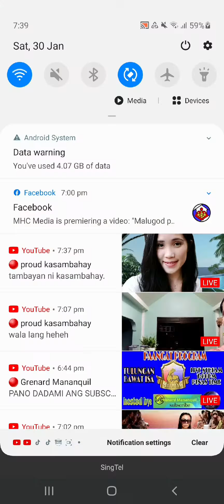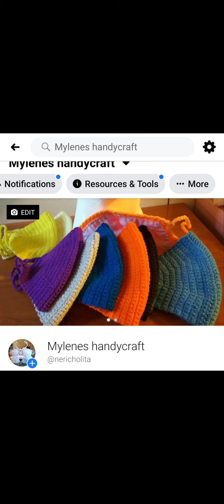Handycraft images All made by myself ❤🥰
Showing my work through images to inspire others, some of them i made during stay home quarantine... we have to cultivate our inner talent during tough time to less boredom, ive learnt basic in school but then i continue at home and make my own designs. thanks for watching